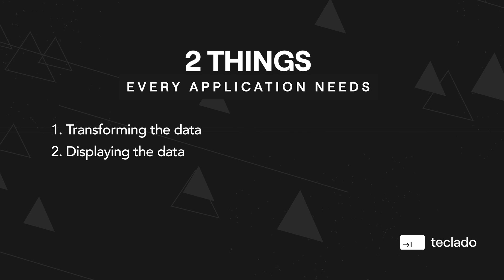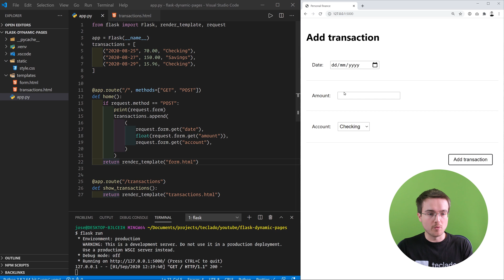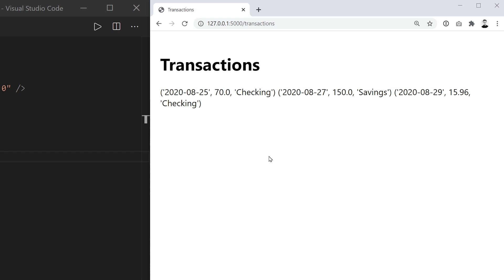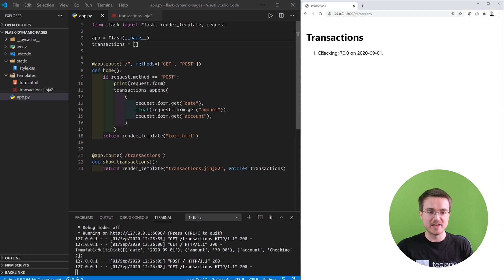Dynamic Web Pages - Flask Tutorial for Beginners [4 of 5]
How can you make a page's content different for each user? How can you change the content dynamically?

In this video, let's take a look at making dynamic web pages using Flask.

Flask Tutorial for Beginners is a playlist to teach you, quickly and easily, how to use Flask and Python for web development.

-- Links --